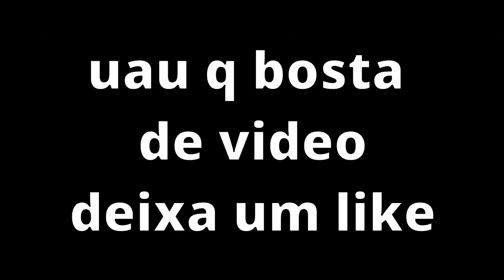Resident curintia 5 | Resident evil 5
video editado